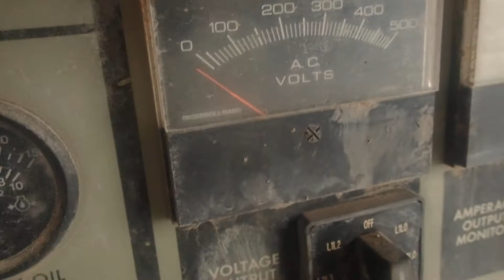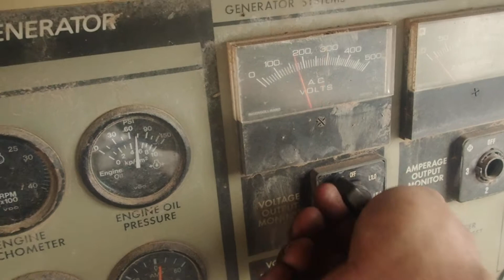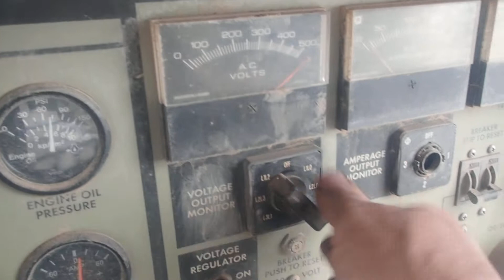INGERSOLL GENERATOR 4 CYL